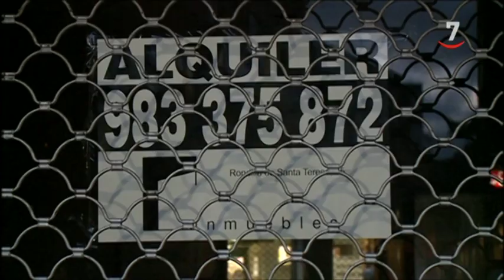La renta antigua es la otra cara de la moneda, en Valladolid hay pisos por 6 euros al mes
La subida del IPC no permite alcanzar el precio de mercado a estos alquileres, que se puede encontrar también en locales comerciales